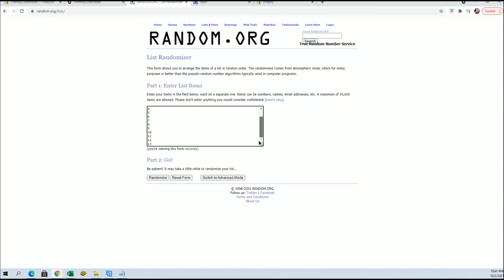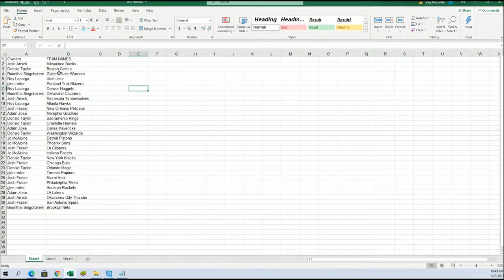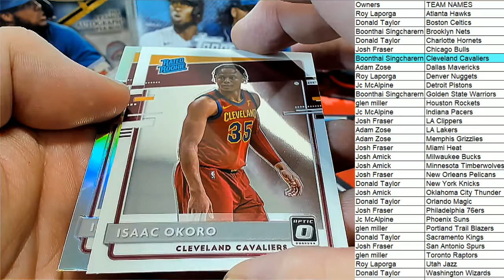PACK ID 21OPTICBKBP0308 202021 Panini Donruss Optic Basketball Hobby